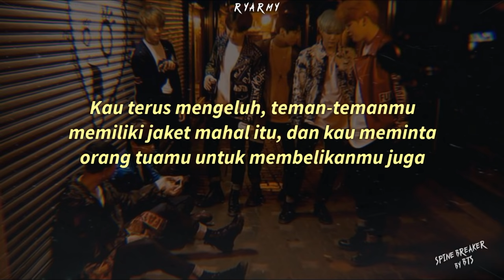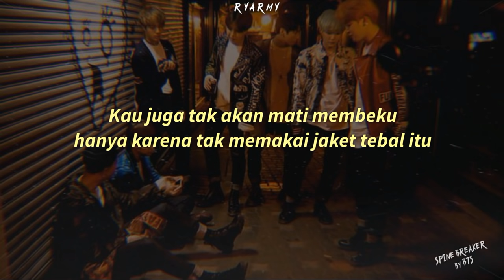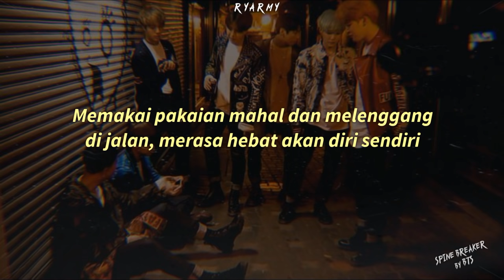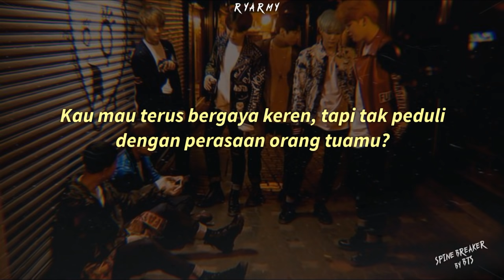BTS - Spine Breaker [INDO LIRIK]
BTS - Spine Breaker (Indonesian Lyric)

Lagu ini berkaitan dengan Padding Jacket yang pada waktu itu menjadi tren di Korea Selatan. Sekitar tahun 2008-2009 menjadi semakin populer di kalangan siswa sekolah menengah, mengenakan jaket tebal berlapis khususnya dari merek North Face.
Karena harganya yang sangat tinggi, jaket ini disebut "Pemecah/penghancur tulang punggung (Spine Breaker)" karena para siswa akan "mematahkan punggung orang tua mereka" (mereka meminta orang tuanya untuk membelikan jaket mahal tersebut, sehingga orang tuanya harus bekerja keras, bersusah payah untuk memenuhi keinginan sang anak) untuk mengikuti tren tersebut. pada awalnya memang hanya sebuah tren, tapi lama kelamaan jaket itu juga menjadi simbol status dan pembagian kelas di kalangan remaja.

I just want to share this song and convey the message in the lyrics by adding an indonesian translation into this video

Thanks💜